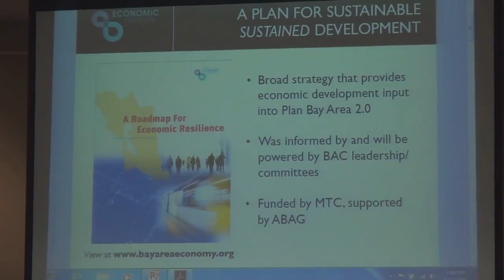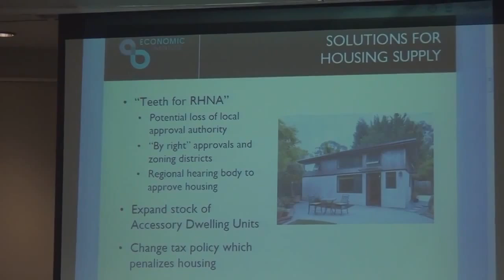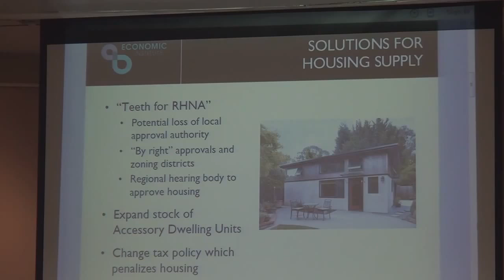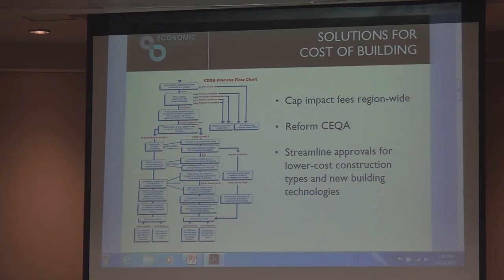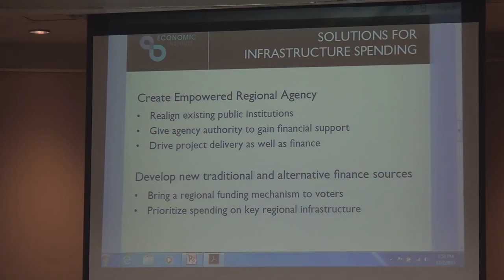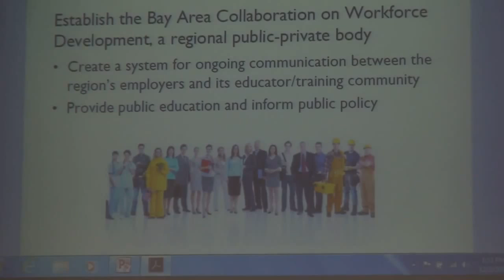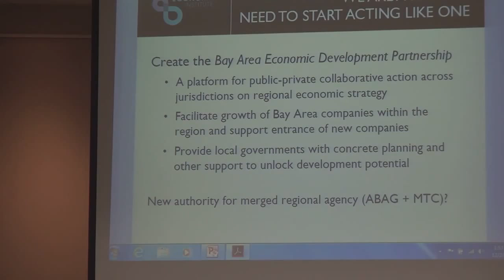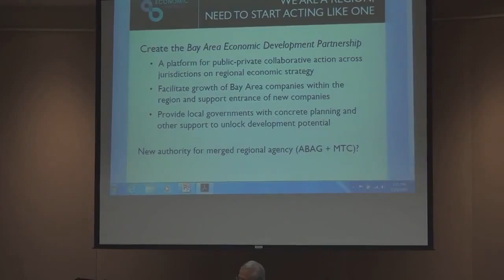Bay Area Council "Roadmap for Economic Resiliance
The Bay Area Council, a business group representing 300 Silicon Valley businesses puts out a plan to create a regional government, institute taxes and punish cities who do not conform to their demands for urbanization. Novato Mayor Pro--Tem, Pat Eklund,  is the sole voice in the room that questions this massive over reach into our local communities by an unelected regional body. If this plan is enacted, it will be the end of local independence and lead to the urbanization of Marin